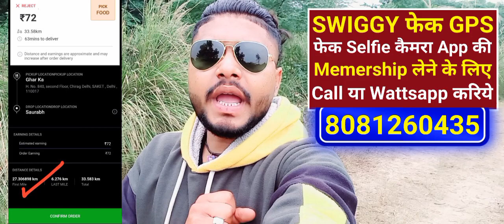Swiggy Id Temporarily Deactivated | Swiggy Id Temporarily Deactivated Hindi | swiggy id deactivate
swiggy id temporarily deactivate
swiggy id temporarily deactivated
swiggy id temporarily deactivate deactivated
swiggy id deactivate
swiggy id temporary block
swiggy id temporary deactivate
your account is temporarily deactivated swiggy
swiggy
swiggy temporary deactivated
swiggy i'd temporarily blocked
swiggy delivery boy id blocked
swiggy de id deactivated
swiggy delivery boy temporary id
swiggy i'd temporarily deactivated
swiggy id block
swiggy id
swiggy delivery boy rate card
swiggy
how to join swiggy as a delivery boy